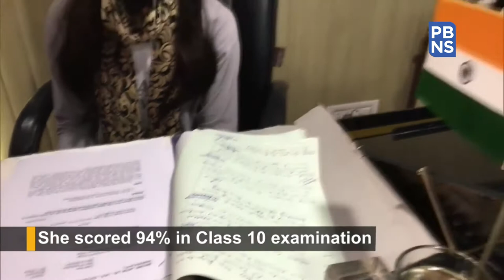Peon's daughter serves as Kangra SDM for a day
A class 10 student, Hina Thakur who scored 94 percent, worked as a sub-divisional magistrate for one day in Kangra.